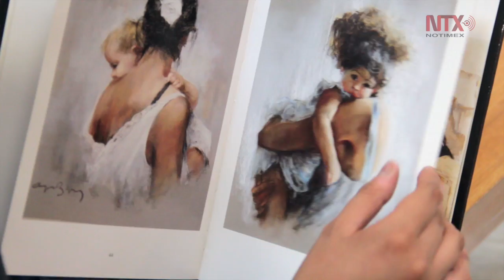Arquer Buigas, un pintor loco por la belleza femenina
El fallecido pintor catalán es homenajeado en la Bolsa Mexicana de Valores a través de la exposición "El arte de la pintura", hasta el próximo 11 de junio